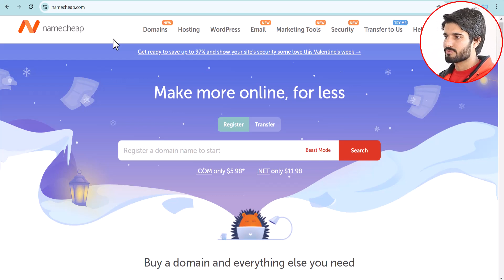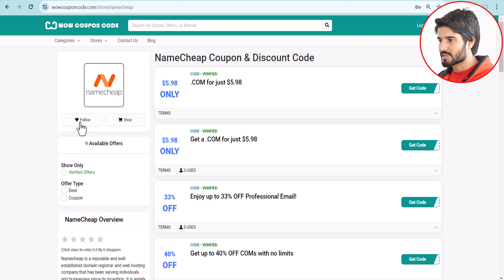NameCheap Coupon Code | NameCheap Discount Code | NameCheap Promo Code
🎞️This Video: NameCheap Coupon Code | NameCheap Discount Code | NameCheap Promo Code